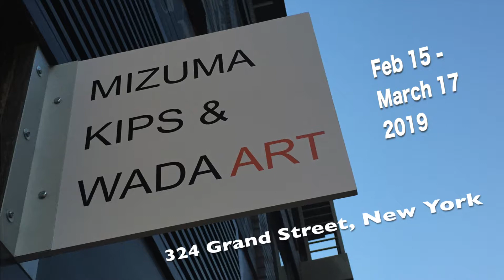Oscar Oiwa exhibition at MKW Art , New York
Oscar Oiwa exhibition at Mizuma, Kips & Wada Art , New York
February 15th to March 17th 2019.